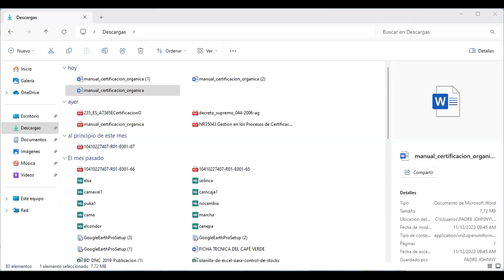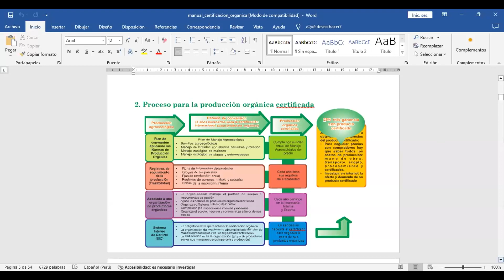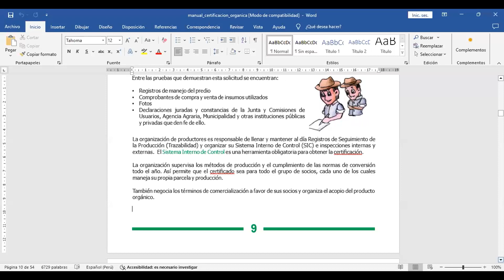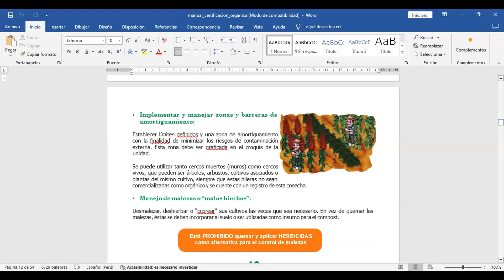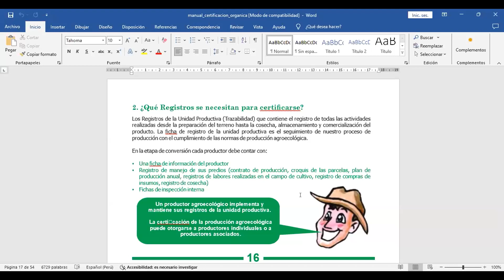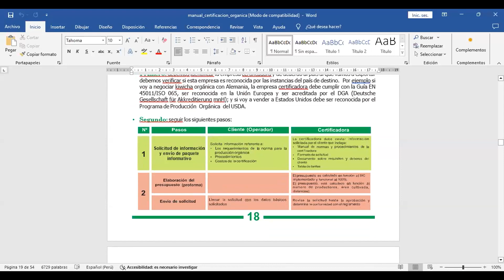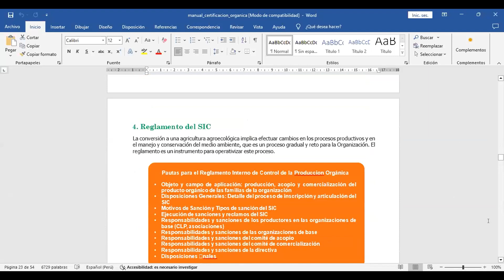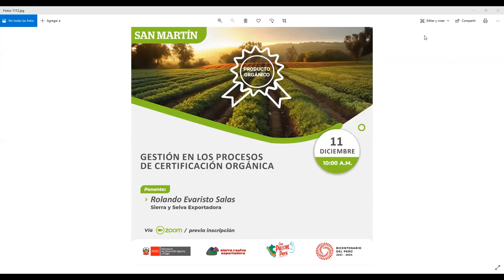Gestión en los procesos de certificación orgánica - 11/12/23